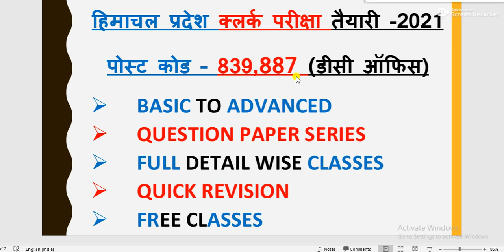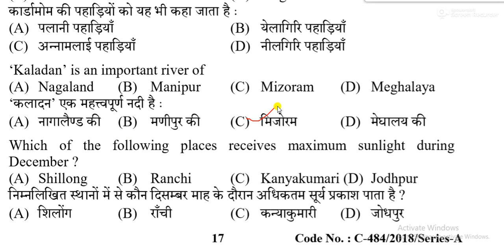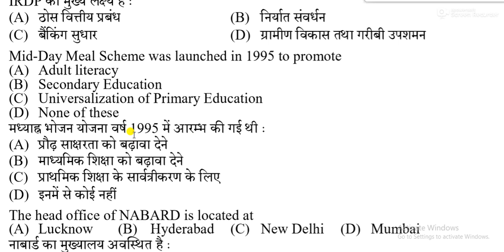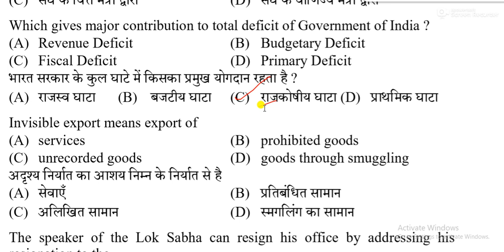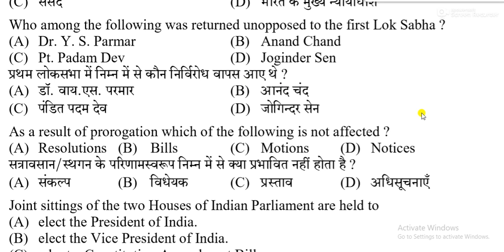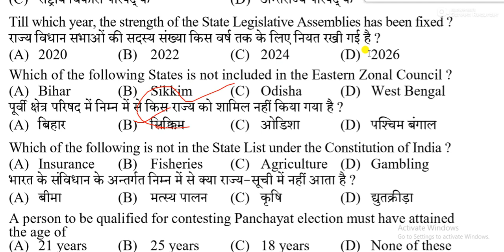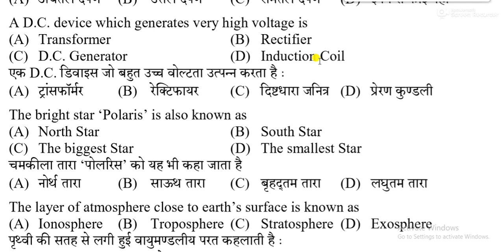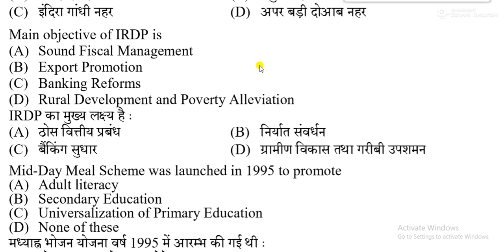HP Clerk Preparation 2021 || 30 Most important Questions Of GK Section || HP clerk Exam Preparation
सरकारी नौकरी की जानकारी सबसे पहले पाने के लिए हमारे YouTube चैनल को सब्सक्राइब करें|| यहां आपको Latest jobs updates के साथ साथ प्रतियोगी परीक्षाओं की तैयारी के लिए हर तरह की विडियोज़ मिलेगी।

 सभी तरह की विडियोज मिलेंगी और साथ में Study videos की विडियोज भी मिला करेंगी।।

Welcome to all of you here on our YouTube channel, you will get all kinds of videos related to jobs, studies, etc. Join us and make your way of learning even easier.

FOUNDER:- Santosh Dhiman